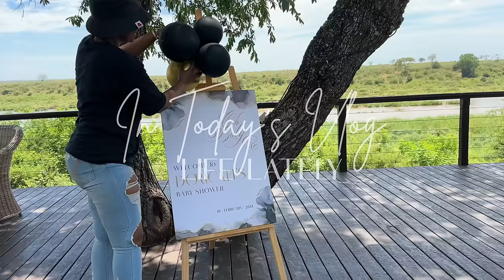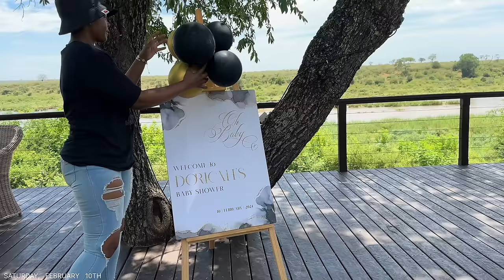VLOG: cook with me | let’s go decorate for a baby shower | home making | South African YouTuber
Happy Tuesday my Loves
welcome to a new a vlog;

Thank you so much for tuning in, I hope you will enjoy this video as much as I enjoyed creating it for you.

Love & Appreciate You
XoXo

gratitudeshbng016.gz​⁠@gmail.com